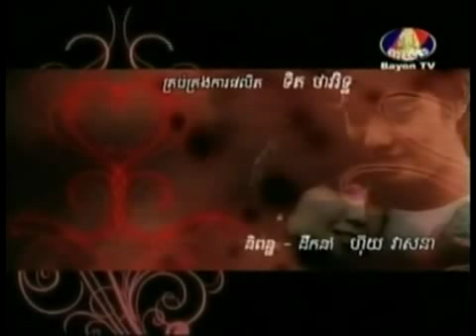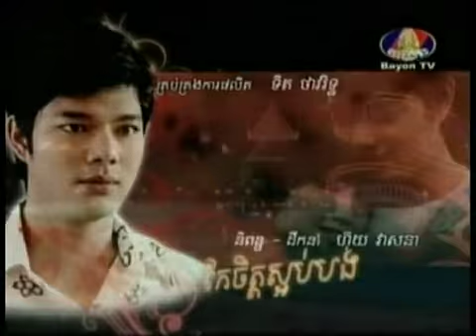Stop Hating You Bayon TV Part 17